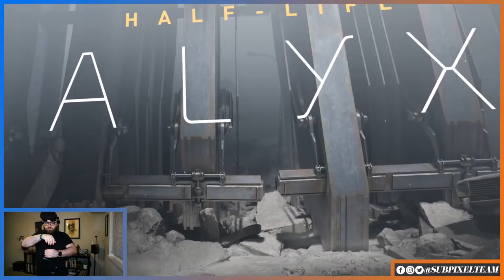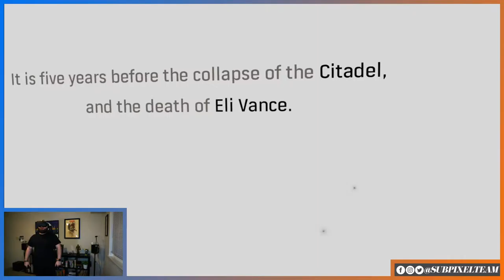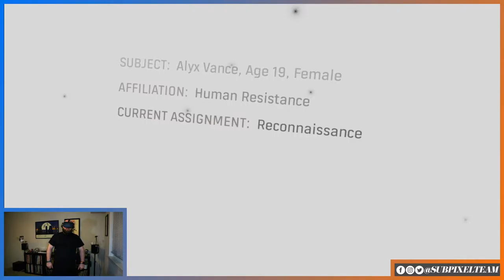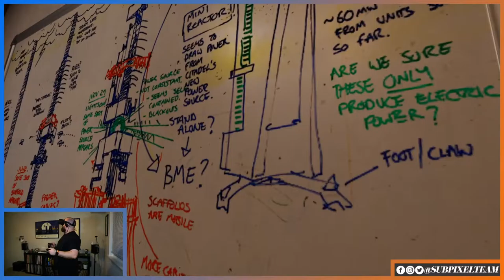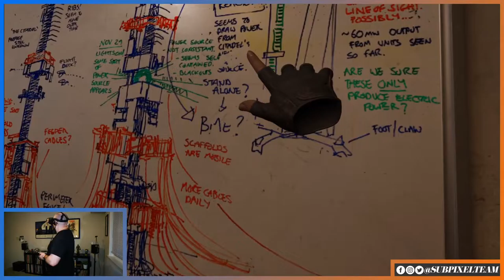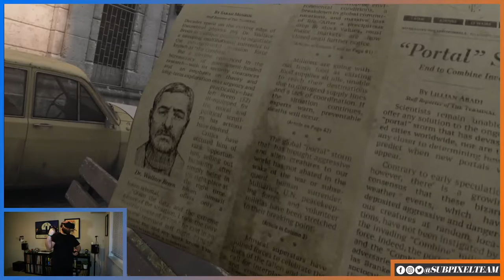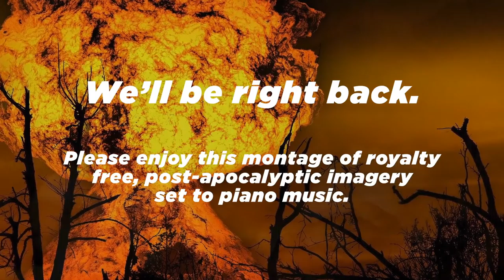Kyle-Life Pt. 1 | Half-Life: Alyx | Subpixel Live